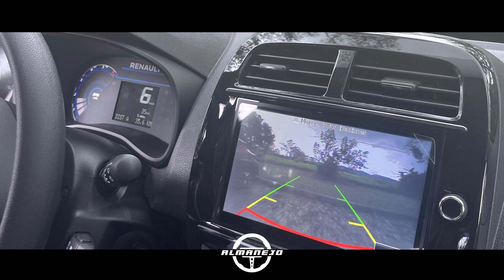NUEVO RENAULT KWID, muy buen cambio | Lanzamiento Colombia | 2022